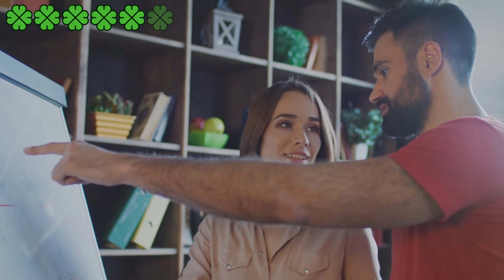7 Zimmerpflanzen, die Glück bringen sollen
7 Zimmerpflanzen, die Glück bringen sollen